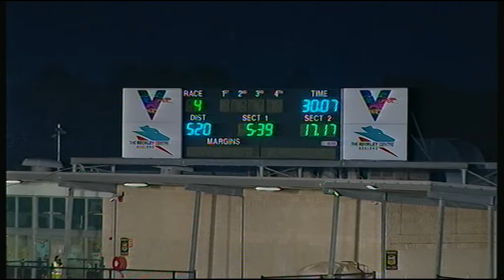GEL FRI 23 OCT 20 R4